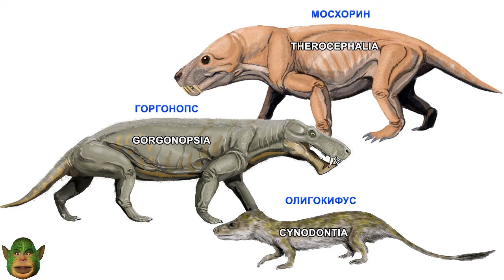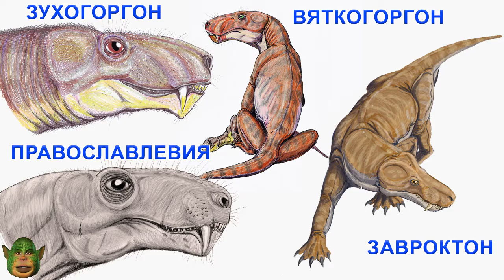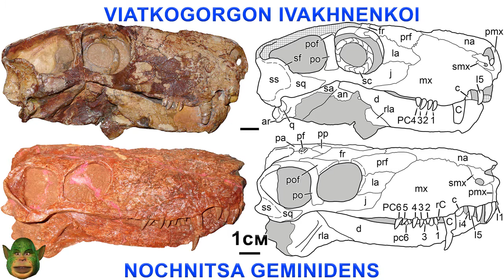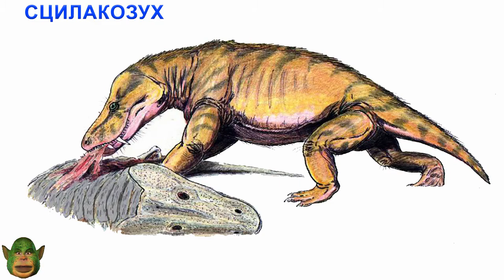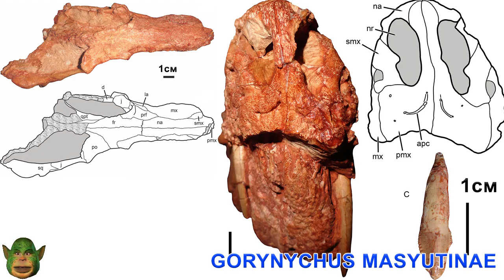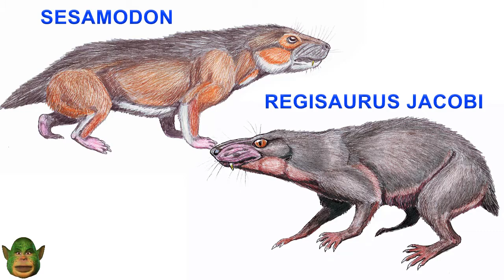Горыныч и ночница из России. Терапсиды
Сегодня речь пойдёт о наших дальних родственниках рода терапсид. Их клада териодонтов включает три подотряда: тероцефалов, горгонопсов и цинодонтов. А последние являются предками млекопитающих. Но сегодня есть повод поговорить о тероцефалах и горгонопсах, потому как 3 типовых вида, из Кировской области России, были описаны Кристианом Каммерером, палеонтологом, специалистом по пермским и триасовым позвоночным, а также Владимиром Масютиным, научным сотрудником Вятского палеонтологического музея. Стоит отметить, что один из видов, а именно вяткогоргон ивахненко уже описывался ранее академиком Леонидом Татариновым. В новой работе описание проводится в контекстве с новым видом ночницы геминиденс (geminidens). Начнём с горгонопсов или зверообразных.
Kammerer CF, Masyutin V. (2018) Gorgonopsian therapsids (Nochnitsa gen. nov. and Viatkogorgon) from the Permian Kotelnich locality of Russia. PeerJ 6:e4954 https://
Kammerer CF, Masyutin V. (2018) A new therocephalian (Gorynychus masyutinae gen. et sp. nov.) from the Permian Kotelnich locality, Kirov Region, Russia. PeerJ 6:e4933 https: //
Карта: 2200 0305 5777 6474
Дополнительно: 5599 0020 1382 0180